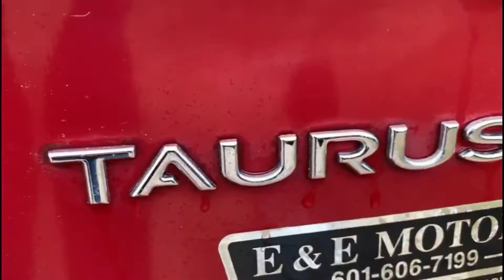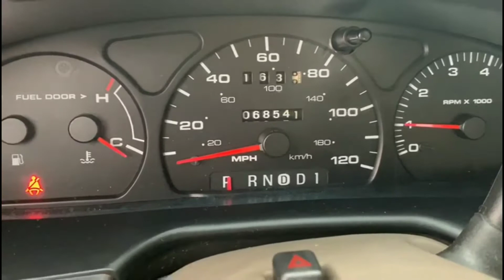2001 Ford Taurus SES